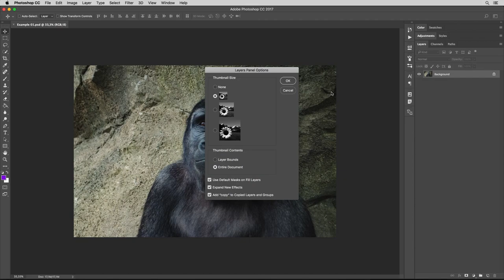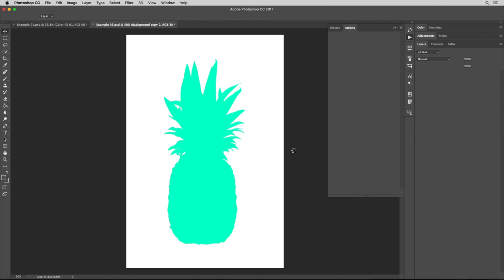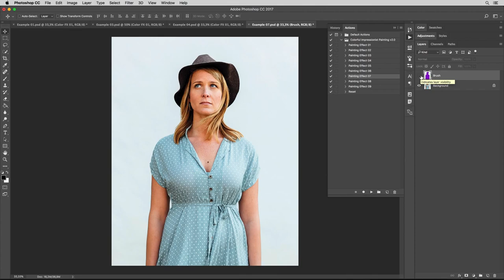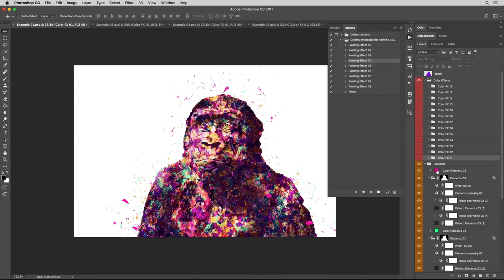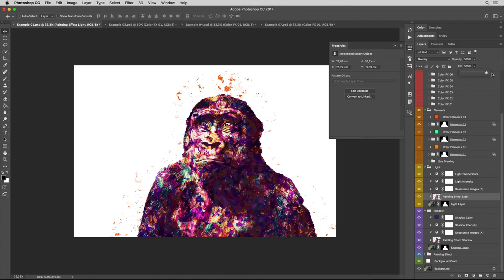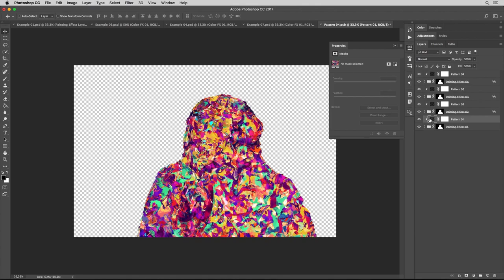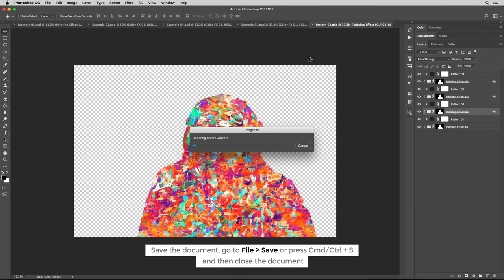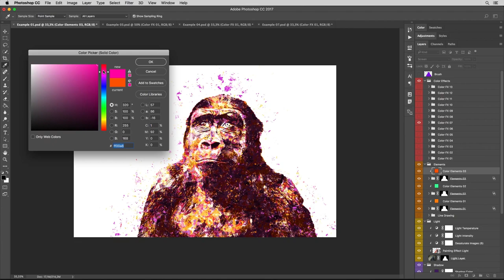Colorful Impressionist Painting Photoshop Action Tutorial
Colorful Impressionist Painting Photoshop Action